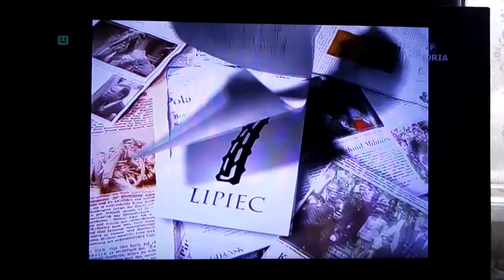TVP Historia - Rozpoczęcie programu 30.09.2022